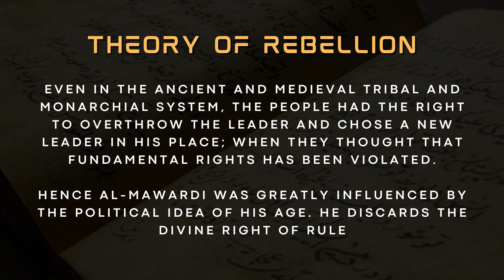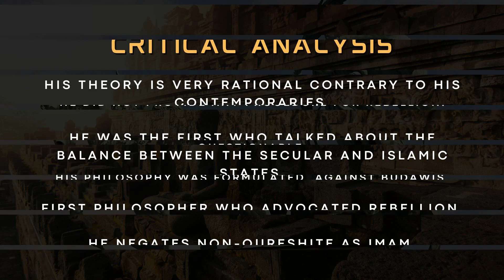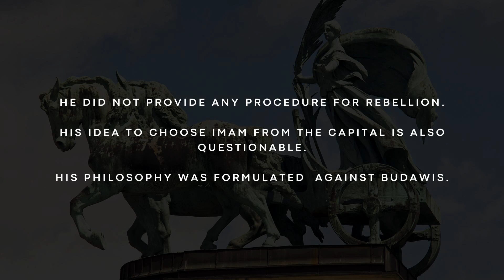PS - P1 - LEC 14(P3) - AL MAWARDI'S THEORY OF REBELLION & A CRITICAL ANALYSIS ON AL MAWARDI'S THEORY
AFTER THE PARTIAL COMPLETION OF THE CURRENT AFFAIRS, ISLAMIYAT, AND GSA LECTURES WE WILL  DISCUSS THE POLITICAL SCIENCE SYLLABUS FROM ALL PERSPECTIVES AND ANGLES WHICH WILL HELP THE ASPIRANT TO SCORE BIG IN THE EXAM. IN THIS VIDEO SERIES WE WILL DISCUSS IN DETAIL THE POLITICAL PHILOSOPHY OF AL-MAWARDI. THIS VIDEO CONTAINS THE FOLLOWING TOPICS:

1. THEORY OF REBELLION
2. CRITICAL ANALYSIS

HENCE, BRACE YOURSELF BECAUSE I AM VERY CONFIDENT THAT NO ONE EVER HAS PRODUCED SUCH TYPE OF LECTURE ON POLITICAL SCIENCE. IN THE LAST FEEL FREE TO CONTACT ME IF YOU WANT TO STUDY THE WHOLE SUBJECT ALONG WITH PAPER EVALUATION AT A VERY CHEAP AND REASONABLE PRICE THEN REACH ME OUT ON THE FOLLOWING ADDRESS;